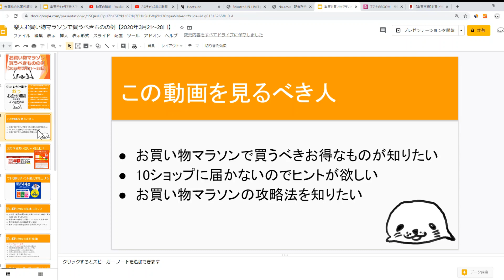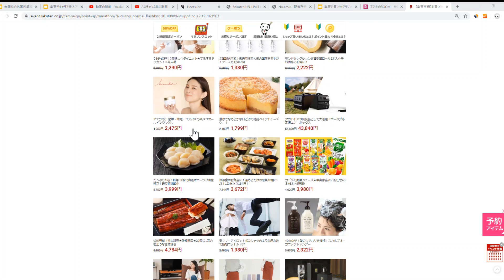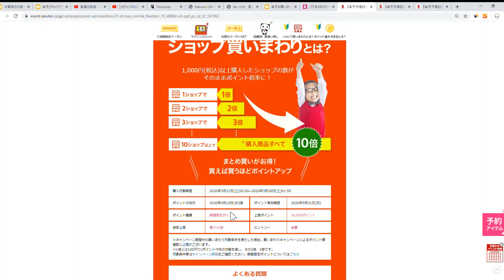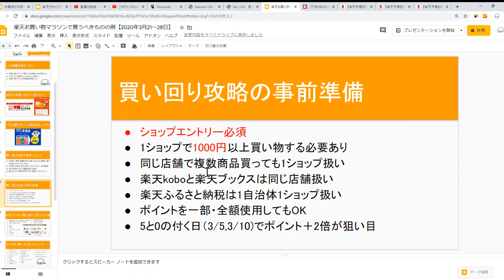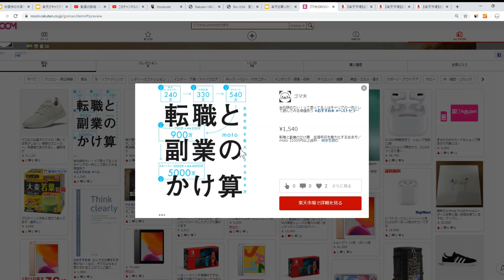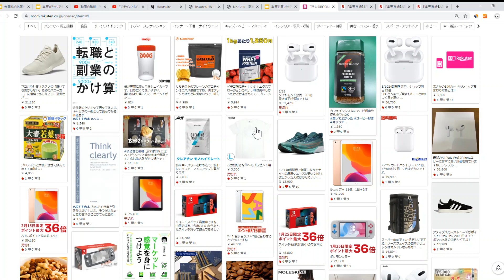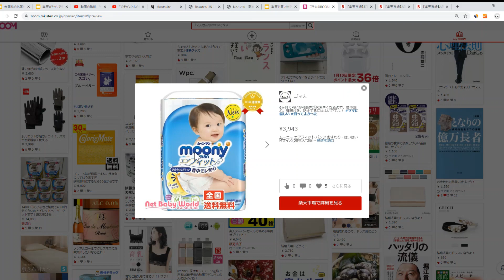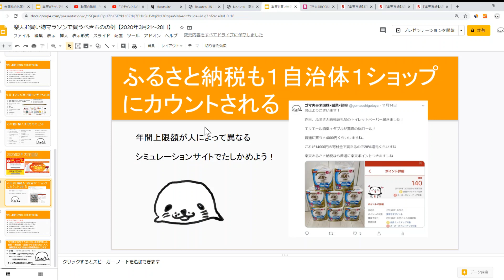楽天お買い物マラソンで買うべきものの例【2020年3月21～28日】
🔽楽天ふるさと納税×楽天スーパーセールが最強コンボである理由【実質トータル還元率80％も狙える】具体的な3つの手順を解説

🔽楽天ゴールドカードに切り替えるメリット【年会費の元を取れる基準解説】

🔽楽天経済圏の人が毎月1日にすべきこと【キャンペーンエントリー必須】街でのお買い物・楽天ウェブ検索・楽天証券

🔽楽天モバイルへの申し込み方法・注意点はこちら

🔽楽天モバイル2019年10月から2年縛りなし！違約金が発生しません。SPUポイント+2倍もでかい　の動画はこちら
ゴマ夫の既刊一覧

🔽書籍第1弾：「仕事が辛い・辞めたい時に見る本」

🔽書籍第2弾：「うつ病で1年休職後に復職した体験記」

🔽書籍第3弾「うつ病でもできるVYMの配当金で不労所得を得る方法」

🔽書籍第4弾「うつ病でも理解できた！キャッシュレス決済の教科書【消費増税の今がチャンス】」では詳しいキャッシュレス情報をゲットできます。

🔽ゴマ夫おすすめサービス一覧【迷ったらここから選んで！】

ゴマ夫の動画はカテゴリー別に再生リストにまとめてあります
気になるカテゴリーをチェックしてみてください

動画作成者：ゴマ夫の経歴

人間関係辛くて、うつ病で1年間休職したけど

節約・副業・資産運用などで自分で稼ぐ・運用で増やした経験から自信をつけることができました。

心が安定してきて、現在は復職を達成して、会社員をしながらブログ・YouTubeでお金の問題解決情報を発信しています。

2児の父、住宅ローンありの人でも資産を築けて経済的自由は手に入ります！一緒に頑張りましょう！

2019年配当金受領額20万円を達成！
・毎月配当金報告
・米国株・ETFの解説
・楽天経済圏、キャッシュレスなど節約お得情報
・副業の始め方、どれだけ稼げるのか？
・読んでためになった書籍、時短グッズ紹介

などを発信中